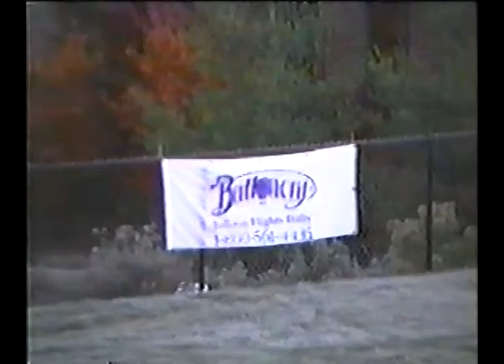The Ballooney CFTO Footage with Commentary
June 4, 2018: The Balloonery promotional video. (1994/1995) Shows all the major aspects of a Balloon flight. Dave Devall CFTO. Hockley Valley Resort. Orangeville, Ontario.